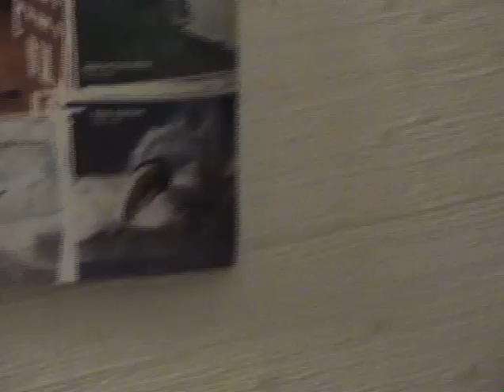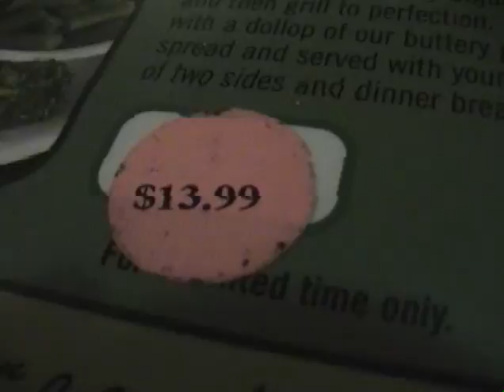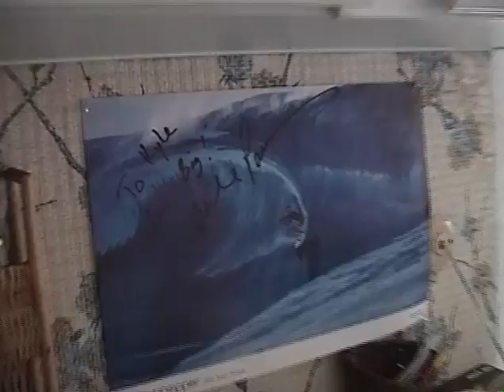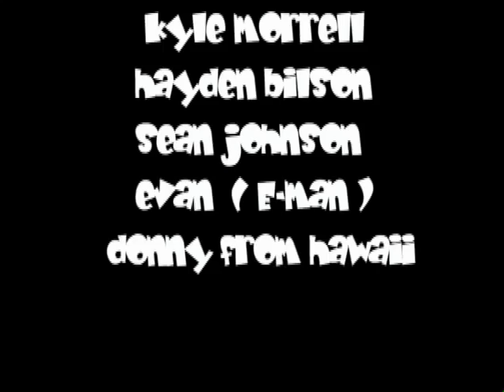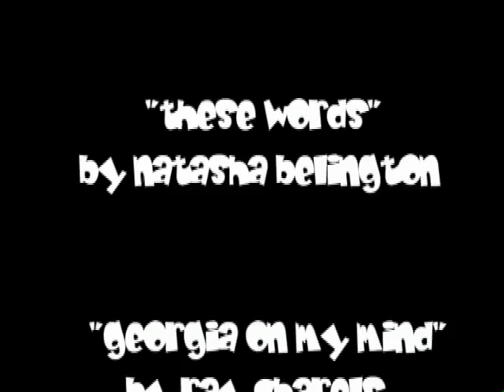7 SUMMER STORIES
Some of my adventures - 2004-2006